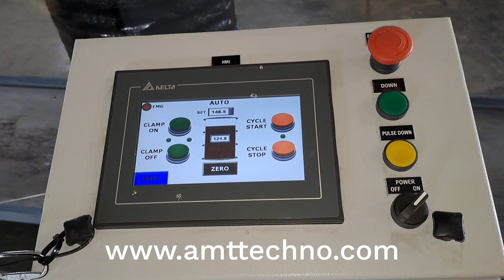AMT TECHNO SEMI AUTOMATIC BITUMEN BARREL FILLING UNIT AT AHMEDABAD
Capacity: 30 TO 35BARREL/HOUR

AMT TECHNO,
INDIA